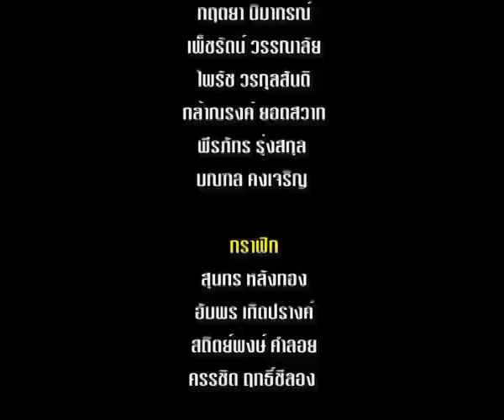MongraoMonglok - China Economy 3/3.mp4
มองเรามองโลก ตอน "เศรษฐกิจจีน" ช่วง 3 ออกอากาศอาทิตย์ที่ 20 พฤษภาคม 2555 เวลา 21.30 น. ทางเนชั่นแชนแนล